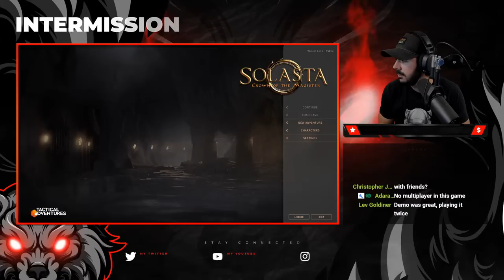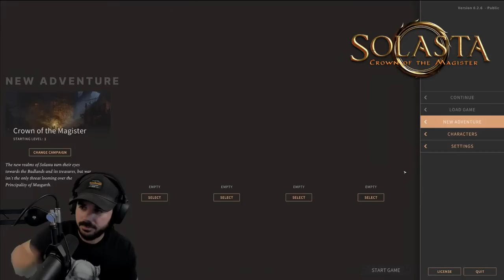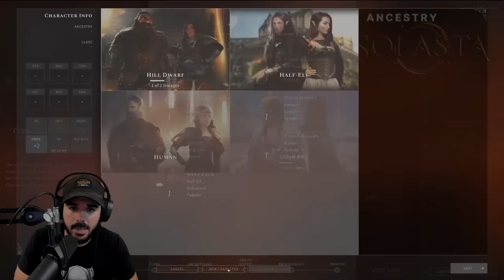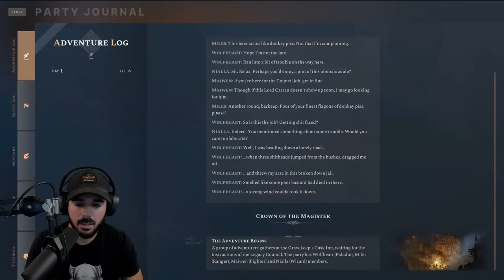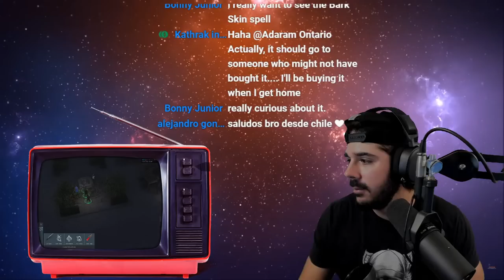Solasta: Crown of the Magister Live (Half-Elf Paladin)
1st day of the Solasta: Crown of the Magister early access! Excited to try out this game. Great to have more games based on Dungeons and Dragons hit the market! Baldur's Gate 3 and now this, you can't go wrong.

Game: Solasta Crown of the MagisterEarly Access - PC / Google Stadia